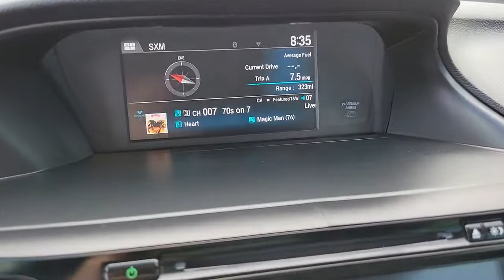2016 Honda Accord Henderson, Las Vegas, Laughlin, St George, Flagstaff, NV T221979B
Deep Blue Opal Metallic [LISTING TYPE] 2016 Honda Accord available in Henderson, Arizona at Findlay Honda Henderson. Servicing the Las Vegas, Laughlin, St George, Flagstaff, NV area.
2016 Honda Accord 2DR V6 AUTO TOURING - Stock#: T221979B - VIN#: 1HGCT2B04GA001932

Side Impact Beams,Dual Stage Driver And Passenger Seat-Mounted Side Airbags,Collision Mitigation-Front,Front And Rear Parking Sensors,Forward Collision Mitigation,Low Tire Pressure Warning,Dual Stage Driver And Passenger Front Airbags,Curtain 1st And 2nd Row Airbags,Airbag Occupancy Sensor,Outboard Front Lap And Shoulder Safety Belts -inc: Rear Center 3 Point, Height Adjusters and Pretensioners,Back-Up Camera,Honda LaneWatch Right Side Camera,Heated Front Bucket Seats -inc: driver's seat 10-way power adjustment, power lumbar support and 2-position memory,Driver Seat,4-Way Passenger Seat -inc: Manual Recline, Fore/Aft Movement and Manual Rear Seat Easy Entry,Full Folding Bench Front Facing Fold Forward Seatback Rear Seat,Manual Tilt/Telescoping Steering Column,Fixed Rear Windows,Leather/Piano Black Steering Wheel,Front Cupholder,Rear Cupholder,Compass,Valet Function,Remote Releases -Inc: Mechanical Cargo Access and Mechanical Fuel,HomeLink Garage Door Transmitter,Cruise Control w/Steering Wheel Controls,Distance Pacing,HVAC -inc: Underseat Ducts,Voice Activated Dual Zone Front Automatic Air Conditioning,Locking Glove Box,Driver Foot Rest,Full Cloth Headliner,Vinyl Door Trim Insert,Interior Trim -inc: Metal-Look Instrument Panel Insert, Metal-Look Door Panel Insert, Metal-Look/Piano Black Console Insert and Chrome/Metal-Look Interior Accents,Leather/Chrome Gear Shifter Material,Driver And Passenger Visor Vanity Mirrors w/Driver And Passenger Illumination,Full Floor Console w/Covered Storage, Mini Overhead Console w/Storage and 2 12V DC Power Outlets,Front Map Lights,Fade-To-Off Interior Lighting,Carpet Floor Trim and Carpet Trunk Lid/Rear Cargo Door Trim,Cargo Area Concealed Storage,Cargo Space Lights,Integrated Navigation System w/Voice Activation,Instrument Panel Bin, Driver And Passenger Door Bins,Delayed Accessory Power,Power 1st Row Windows w/Driver And Passenger 1-Touch Up/Down,Systems Monitor,Outside Temp Gauge,Analog Appearance,Manual Adjustable Front Head Res